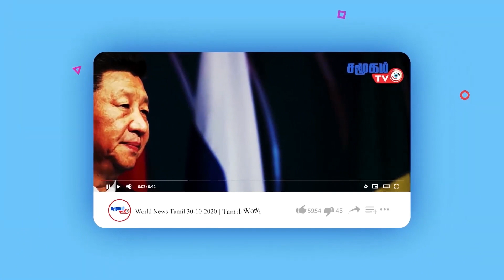Today Headlines - 20.04.2022 | உக்ரைனின் முக்கிய நகரங்களை முற்றுகையிட்டுள்ள ரஷியா! | SamugamTV News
இன்றைய தலைப்புச் செய்திகள் 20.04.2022 | Today India Border News | Indian Army News